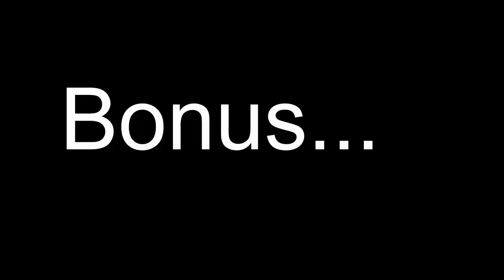Truman Football Player Cam Collaboration 2013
A mash-up of video collected from a gopro on Truman football players helmets. Be sure to watch in Full HD!